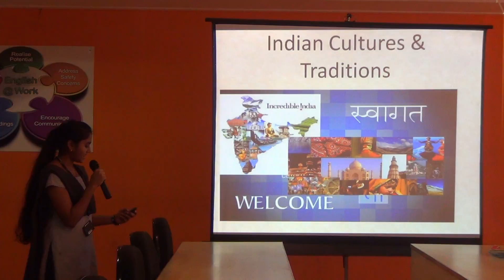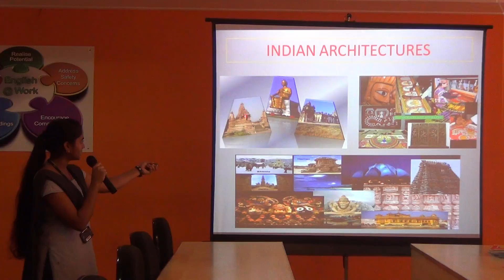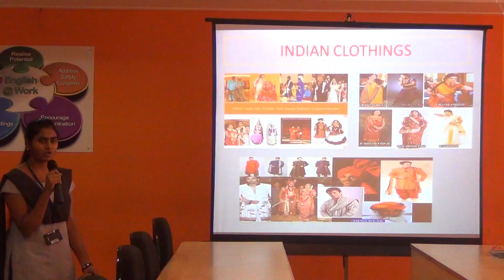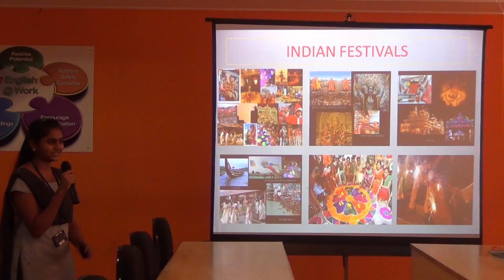I CSE A 2016 17 Dharani Presentation on Indian Culture and Traditions @ ELCS LAB LENDI